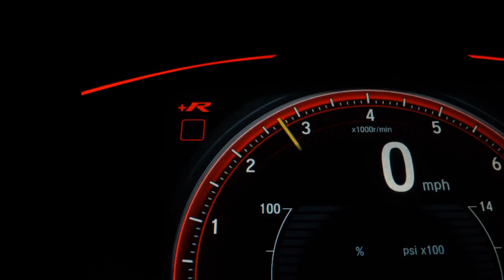MITSUBISHI ASX - 2012 - Santo André/SP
Dados do Veículo
Veículo: MITSUBISHI / ASX 2.0 4X4 AWD 16V
Ano: 2012/2012
Combustível: GASOLINA
Portas: 4 PORTAS
Câmbio: Automático
Cor: BRANCA
KM: 103.956

✅ Air Bag
✅ Alarme
✅ Ar Condicionado
✅ Ar Quente
✅ Desembaçador Traseiro
✅ Direção Hidráulica
✅ Freio ABS
✅ Retrovisores Elétricos
✅ Teto Solar
✅ Tração 4x4
✅ Travas Elétricas
✅ Vidros Elétricos
✅ Volante com Regulagem de Altura
✅ Limpador Traseiro
✅ Air Bag Lateral
✅ Kit Multimídia
✅ Trio Elétrico
✅ Piloto Automático
✅ Entrada USB
✅ Bluetooth
✅ Porta Copos
✅ Trava Elétrica Central
✅ Bancos Elétricos
✅ Direção Elétrica
✅ Câmbio no Volante (Borboleta)
✅ Ar Digital
✅ Sistema ISOFIX
✅ Tração ASR
✅ Start-Stop
✅ Console Central
✅ Protetor de Cárter
✅ Retrovisor Retrátil
✅ Sistema Keyless
✅ Som Original